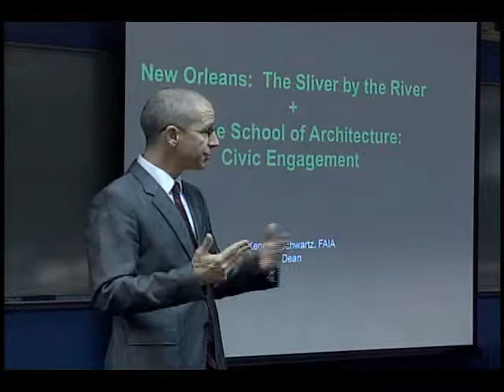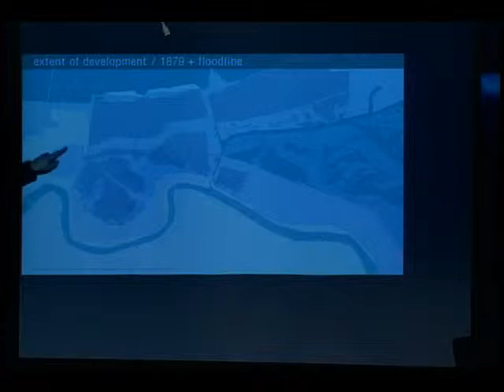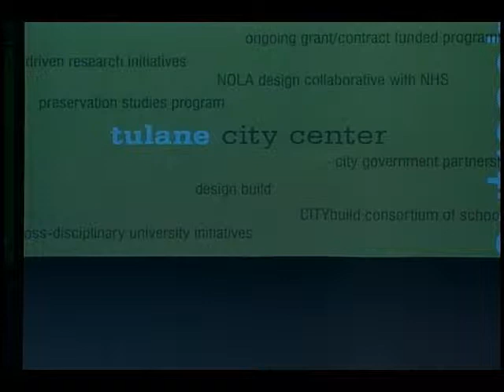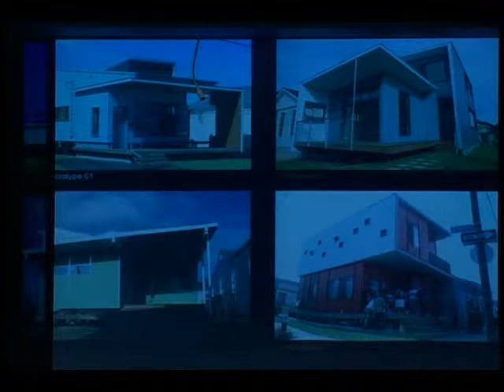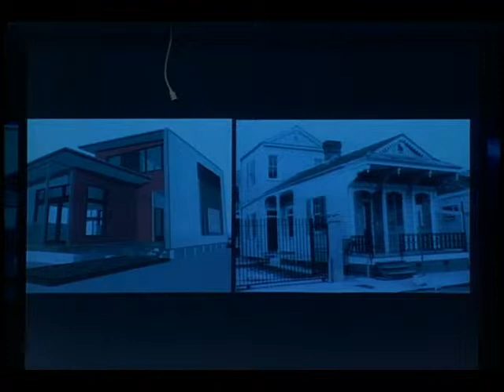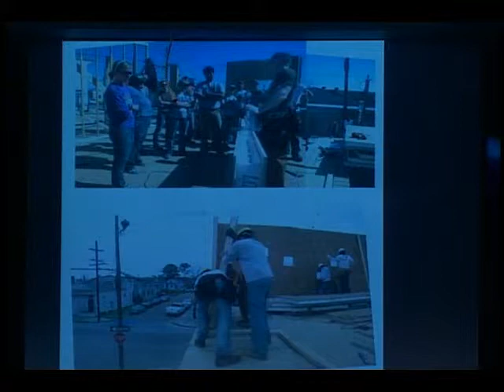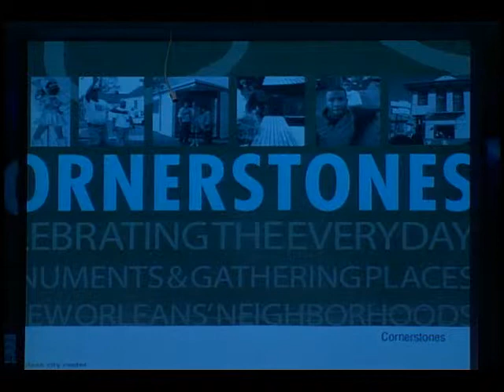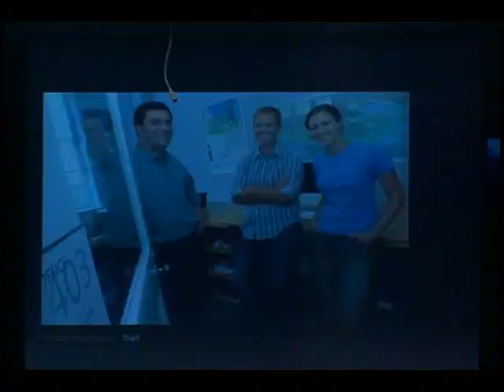New Orleans as Discourse: Interview with Dean Ken Schwartz 10/6/10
Interview with Dean Ken Schwartz